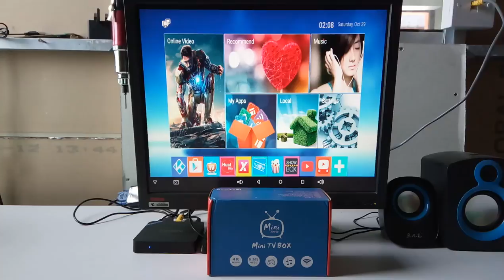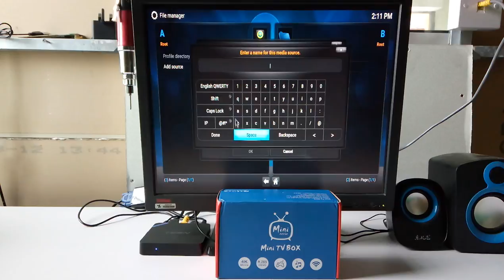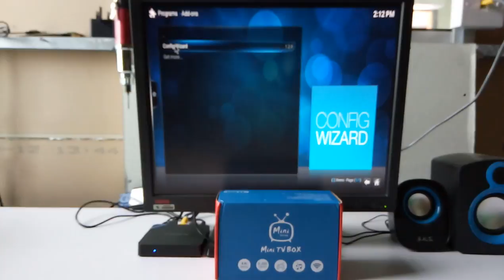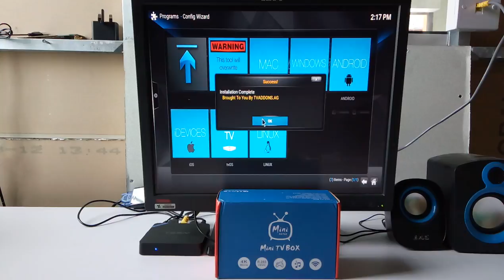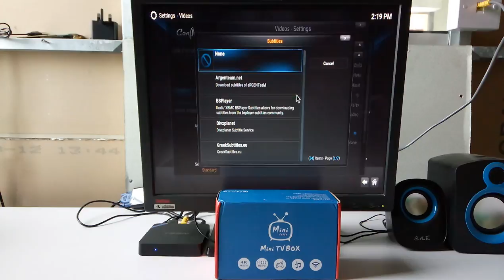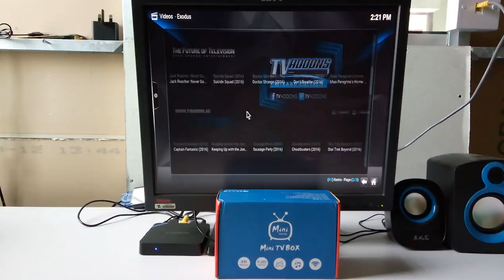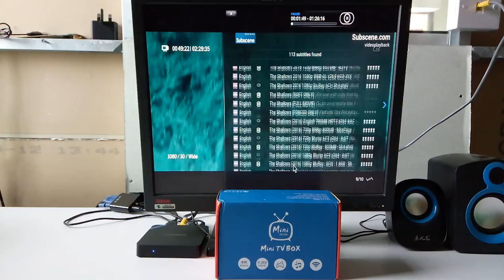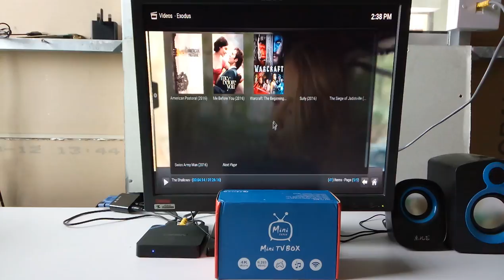Cara Setting Kodi Di Android Box